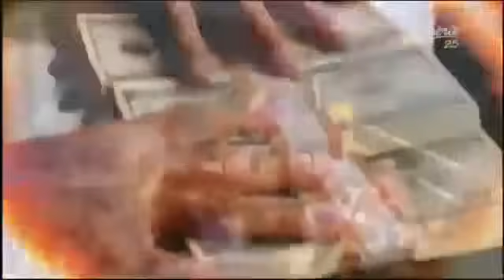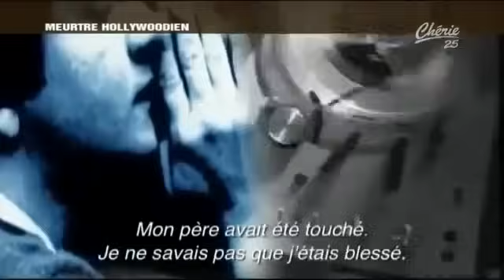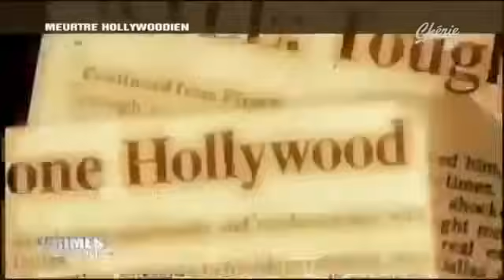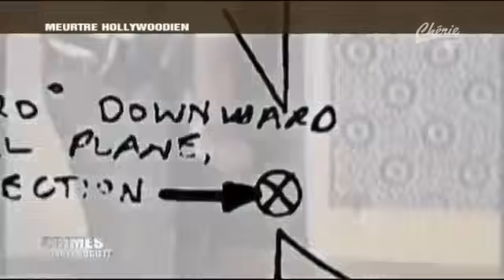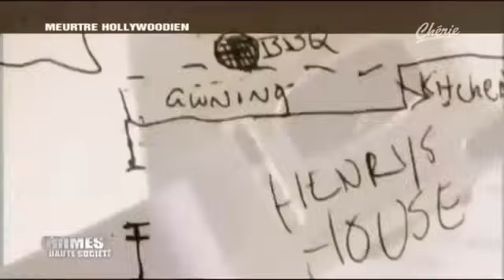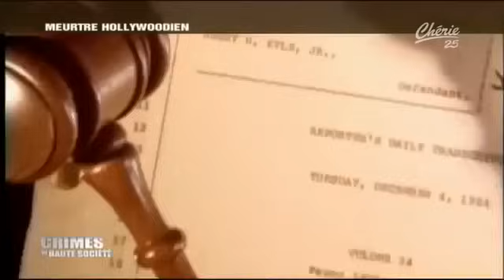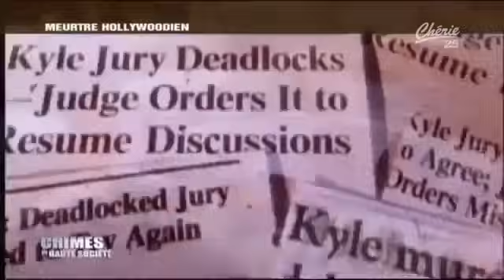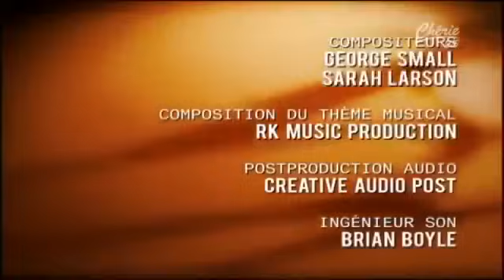Crime en haute société